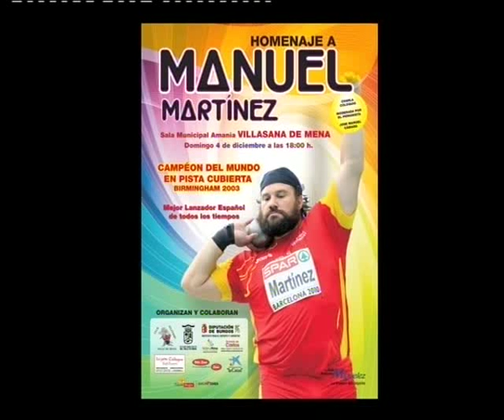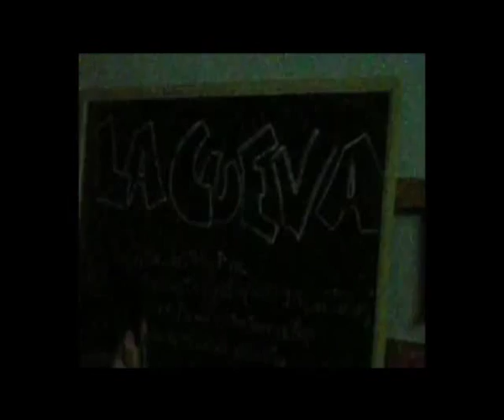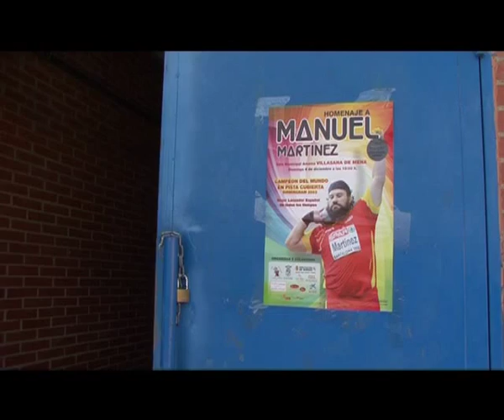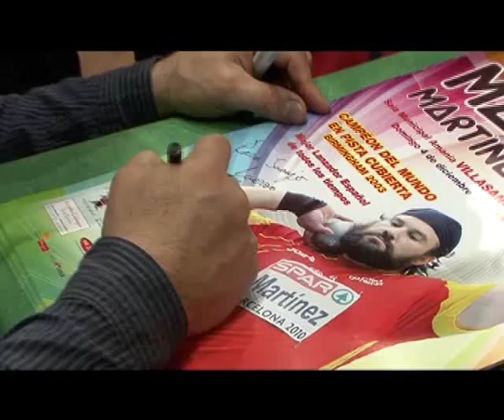El rincón de Carlos:Homenaje Manuel Martinez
Homenaje del Club Atletismo Valle de Mena ( Burgos ) al atleta leonés
Manuel Martinez.Su especialidad ha sido el lanzamiento de peso,consiguiendo 44 medallas de oro.Su inquietud cultural queda reflejada en su poesía,relatos,pintura,escultura,música y su actuación como Goliat en la película El Capitán Trueno y el Santo Grial...